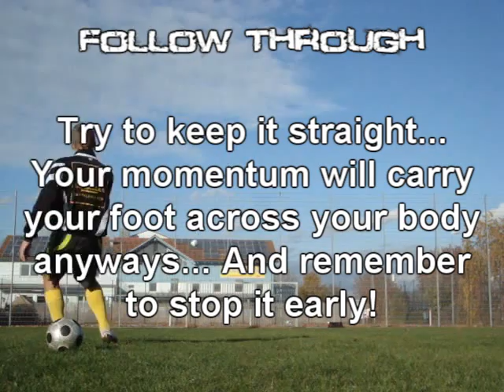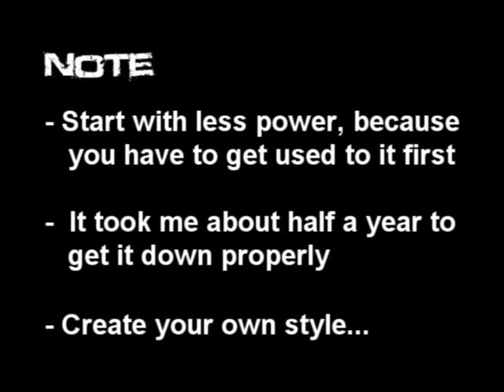Juninho KNUCKLEBALL Tutorial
Juninho Free Kick Technique

This video is about the Knuckleball Shot Technique that Juninho uses for his Free Kicks.
In diesem Video erkläre ich euch, wie Juninho seine Freistöße schießt.